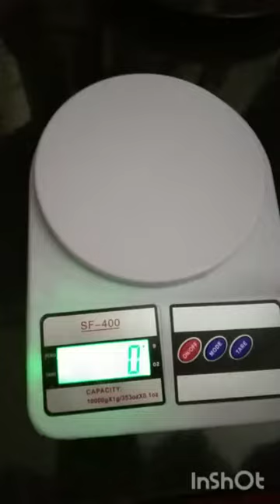വെറും 3 ദിവസം മതി അടിപൊളി പൈനാപ്പിൾ വൈൻ ഉണ്ടാക്കാൻ/how to make pineapple wine at home/only 3 days